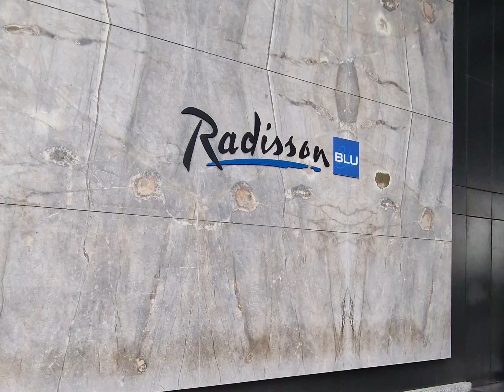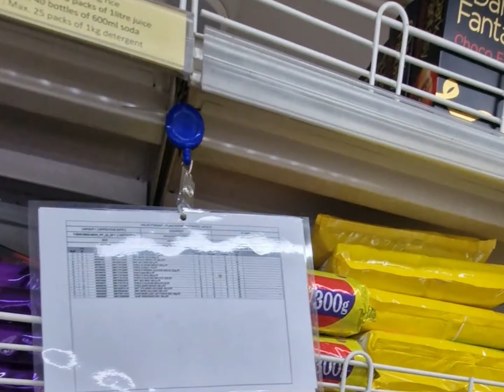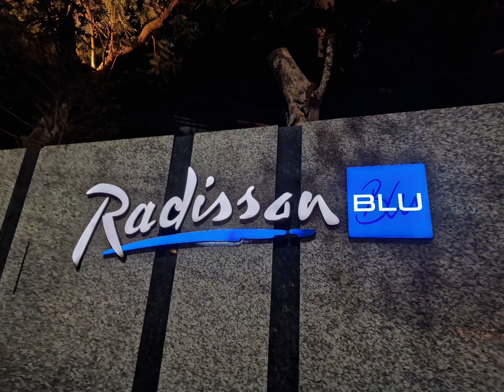Pune, the "Oxford of India," is more than just a tech hub. It's a thriving metropolis!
"Pune, the "Oxford of India," is more than just a tech hub. It's a thriving metropolis with a rich history, vibrant culture, and stunning natural beauty. From the ancient Shaniwar Wada fort to the serene Viman Nagar garden, Pune offers something for everyone. Whether you're a tech enthusiast, a history buff, or a nature lover, Pune will captivate your senses and ignite your wanderlust.